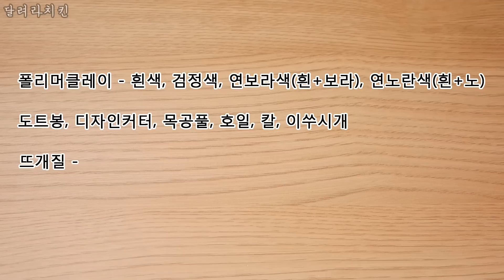뜨개질하는 가오나시 만들기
안녕하세요 달려라치킨입니다
오늘은 폴리머클레이로 뜨개질하는 가오나시를 만들었어요
영화 센과치히로의 행방불명에 나오는 가오나시인데
채널소시 티비 프로그램에 태연 마니또 선물로 나왔더라구요!
너무 귀여워서 만듦...ㅋㅋㅋㅋㅋㅋㅋㅋㅋ